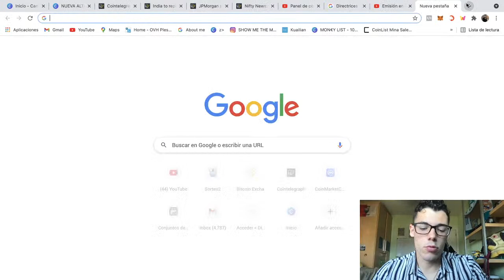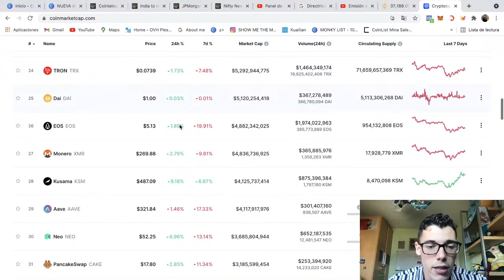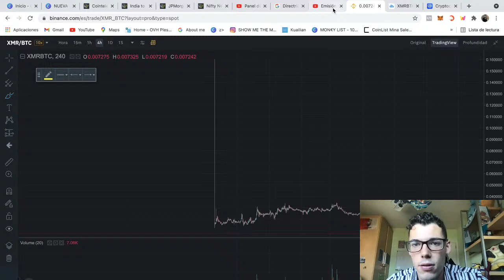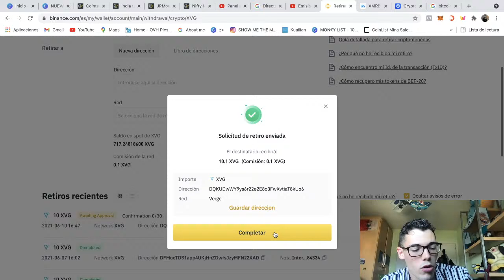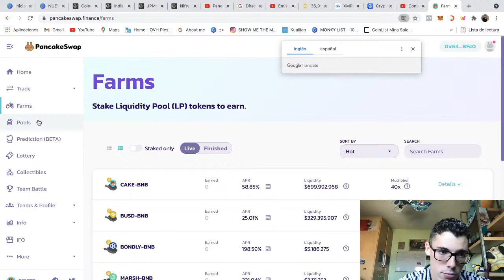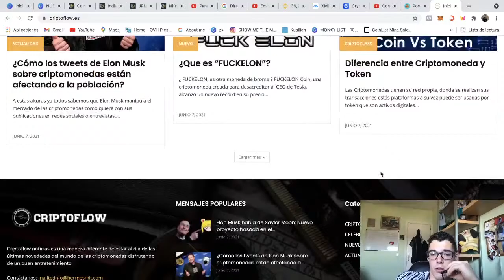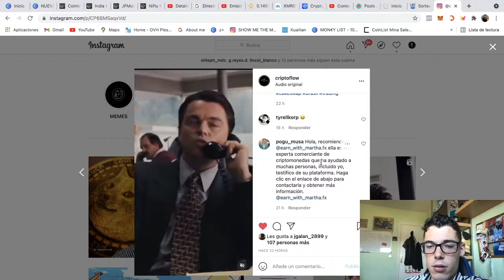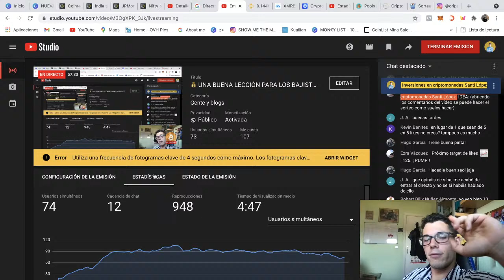💰 UNA BUENA LECCIÓN PARA LOS BAJISTAS Y EL BITCOIN 🔥